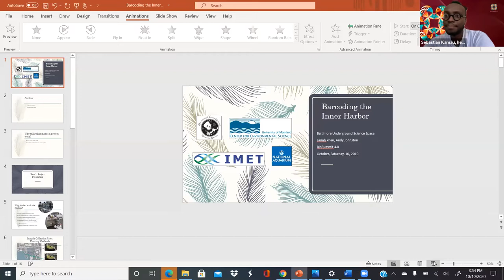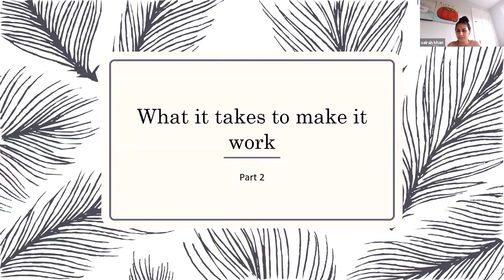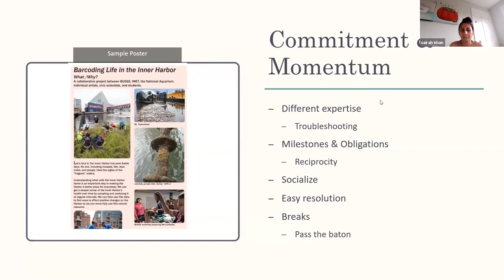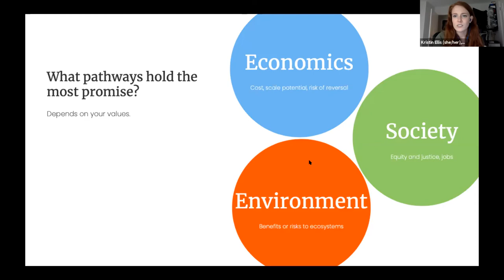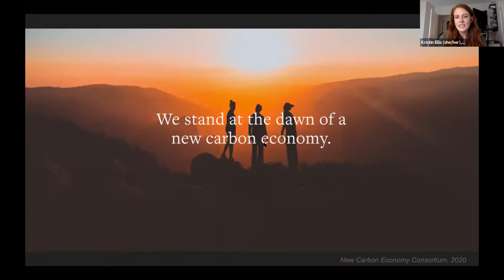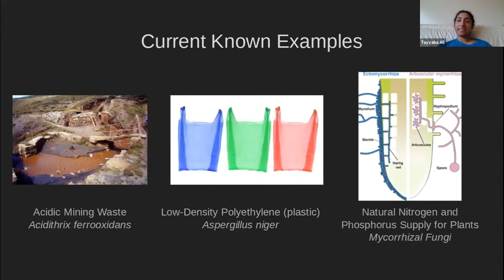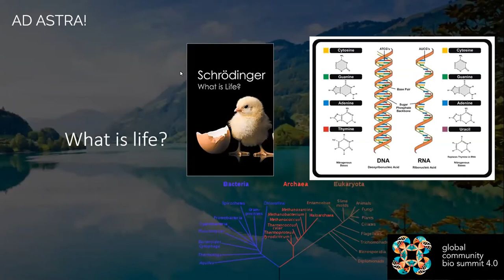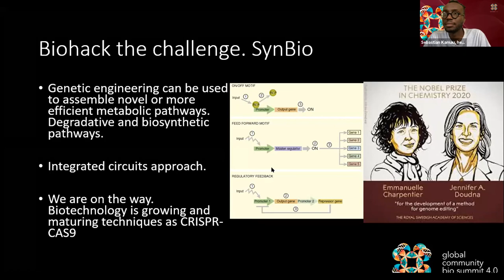Short Talks 2 | Guardianship of Ecosystems | Bio Summit 4.0 (2020)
Barcoding Baltimore's Inner Harbor
● Sairah Khan, Baltimore Underground Science Space, USA
Biotechnology and Carbon Removal
● Kristin Ellis, Carbon180, USA
Can genetically-altering or micro-evolving microbes be the solution to climate change?

● Tayyaba Ali, Mission Invicta, USA
Terraformation with SynBio
● Cristo García García, Community Lab Irapuato, Mexico